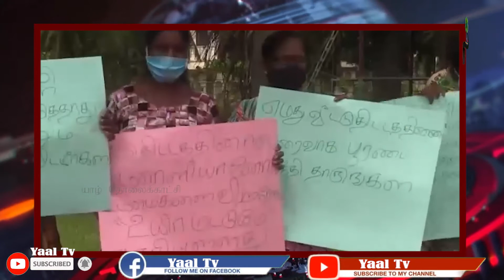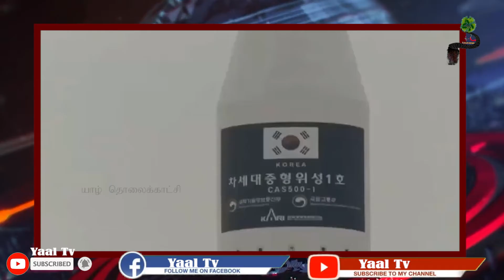புலிகள் இருக்கும் காலத்தில்கூட இப்படி நடக்கவில்லை- பந்துல | Yaal tv | lunch time news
புலிகள் இருக்கும் காலத்தில்கூட இப்படி நடக்கவில்லை- பந்துல

ColoradoShooting,BorderPatrol,NBCNews,WelikadaPrison,Women,SriLanka,Prison,Problem,Road